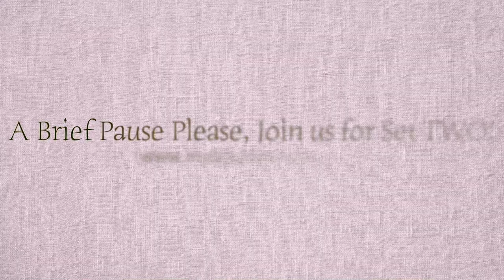Sparkling Songs April 2022 Concert Boulder Music